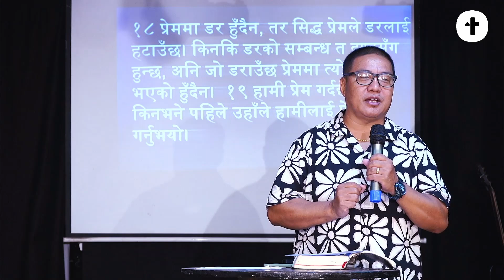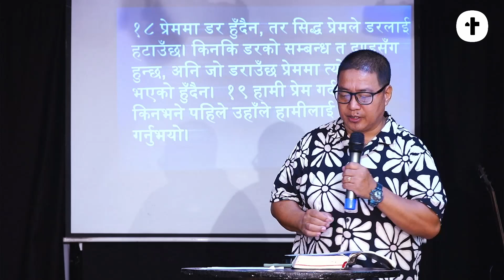परमेश्वरको प्रेम र हाम्रो प्रेममा भिन्नता के छ? | Sermon by Youth Pastor Nabin Limbu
परमेश्वरको प्रेम र हाम्रो प्रेममा भिन्नता के छ? | the difference between God's love and our love

परमेश्वरको प्रेममा निस्वार्थ र अनन्त जीवन छ

यूहन्ना 3:16-17 16 “किनभने परमेश्‍वरले संसारलाई यस्‍तो प्रेम गर्नुभयो, कि उहाँले आफ्‍ना एकमात्र पुत्र दिनुभयो, ताकि उहाँमाथि विश्‍वास गर्ने कोही पनि नाश नहोस्, तर त्‍यसले अनन्‍त जीवन पाओस्‌।
1. परमेश्वरको प्रेम निस्वार्थ

यूहन्ना 3:16 “किनभने परमेश्‍वरले संसारलाई यस्‍तो प्रेम गर्नुभयो, कि उहाँले आफ्‍ना एकमात्र पुत्र दिनुभयो, ताकि उहाँमाथि विश्‍वास गर्ने कोही पनि नाश नहोस्, तर त्‍यसले अनन्‍त जीवन पाओस्‌।

मत्ती ६:१४ किनकि तिमीहरूले मानिसहरूका अपराध क्षमा गर्यौ भने तिमीहरूका स्वर्गमा हुनुहुने पिताले पनि तिमीहरूलाई क्षमा गर्नुहुनेछ।

यूहन्ना १५:१२ "मेरो आज्ञा यही हो, कि मैले तिमीहरूलाई जसरी प्रेम गरें, तिमीहरूले एक-अर्कालाई त्यसरी नै प्रेम गर।

2. परमेश्वरको प्रेममा बलिदान

१ यूहन्ना ४:१० प्रेम यसैमा छ, कि हामीले परमेश्वरलाई प्रेम गरेका होइनौं, तर उहाँले हामीलाई प्रेम गर्नुभयो, र हाम्रा पापको प्रायश्चित हुनका निम्ति आफ्ना पुत्र पठाउनुभयो।

3. परमेश्वरको प्रेम व्यक्तिगत छ

१ यूहन्ना ४:७ प्रिय हो, हामी एउटाले अर्कोलाई प्रेम गरौं, किनभने प्रेम परमेश्वरबाट आउँछ। जसले प्रेम गर्छ त्यो परमेश्वरबाट जन्मेको हो, र परमेश्वरलाई चिन्छ। ८ प्रेम नगर्नेले परमेश्वरलाई चिन्दैन, किनभने परमेश्वर प्रेम हुनुहुन्छ।

रोमी ८ :३९ उचाइले वा गहिराइले, वा सारा सृष्टिमा भएका कुनै पनि कुराले, ख्रीष्ट येशू हाम्रा प्रभुमा भएका परमेश्वरको प्रेमबाट हामीलाई अलग गर्न सक्नेछैन।

© Home Church Chennai Nepali service.